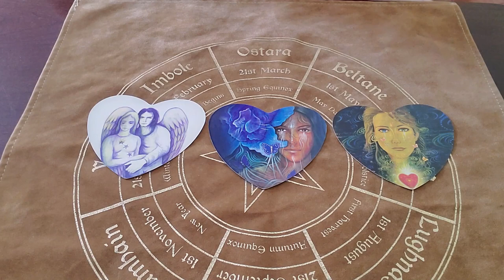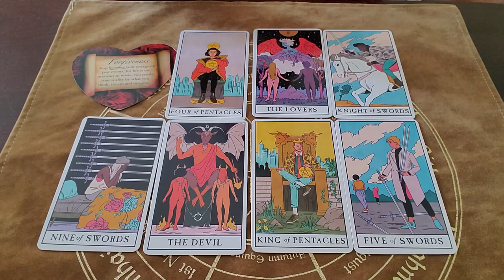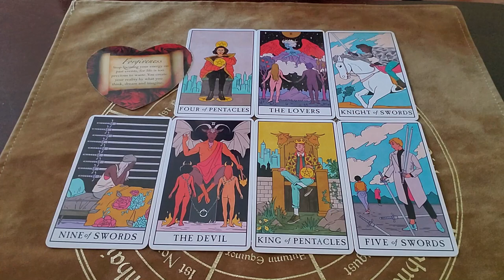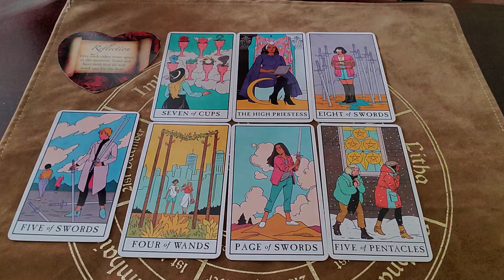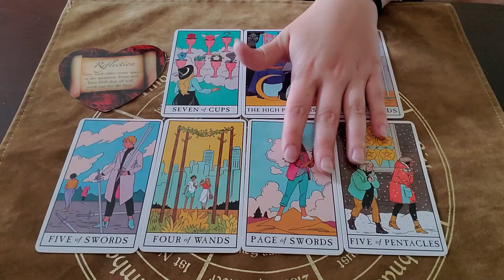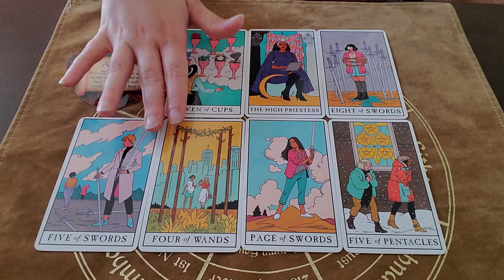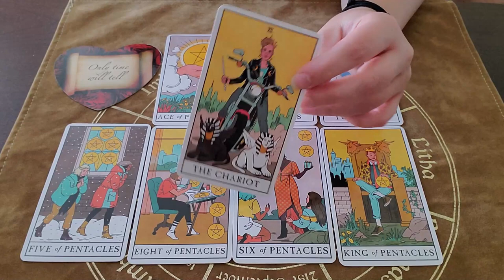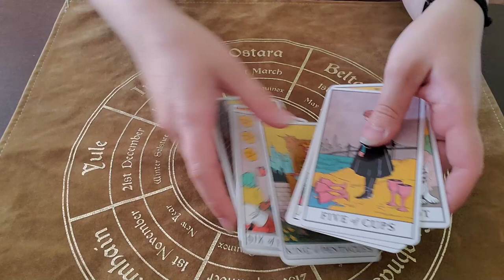Why Aren't They Communicating? 🔮 | Pick a Card Reading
Hello, friends! Today we're asking: what's blocking your person/preventing them from communicating with you?

Group 1: 1:34
Group 2: 16:01
Group 3: 30:15

Decks used:
Lovers Oracle

Please visit my Etsy shop to purchase a reading: